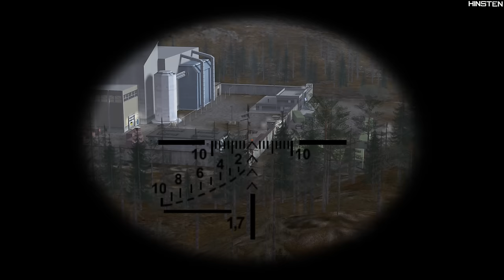IGI 2 Covert Strike Longplay Walkthrough (Agent Rank) (2160p 60 fps)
Solana: CcBRPUr63P1PzzSvWC9EBPGcvR6NHrBnSbw4nNY8taFD
Cosmos Atom: cosmos1w4sft597y8yn20994uwtnz2grnzxjndwtjs304

IGI 2: Covert Strike is an action shooting computer game developed by Innerloop Studios and released by Codemasters in 2003.

Walkthrough on easy difficulty level! No cheats!